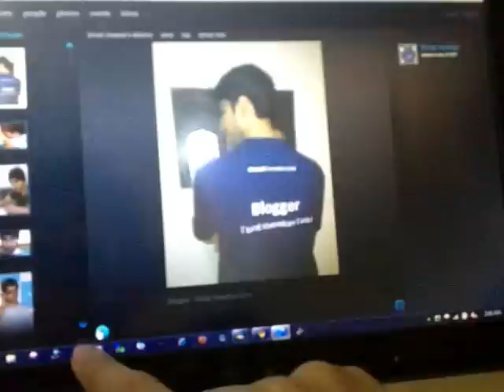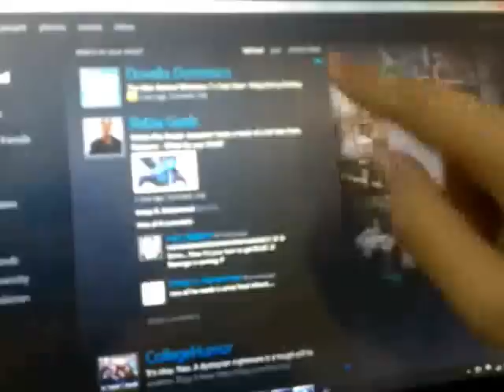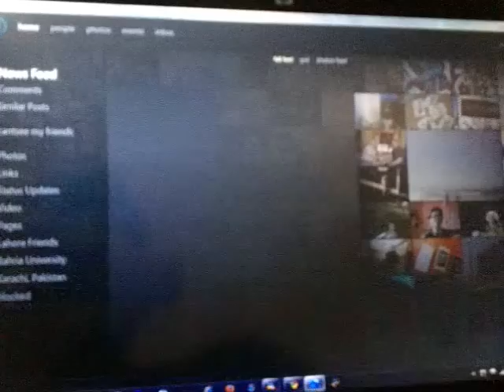Silverlight 4 Beta Client for Facebook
Touch demo of the Silverlight 4 Beta client for Facebook by Microsoft.